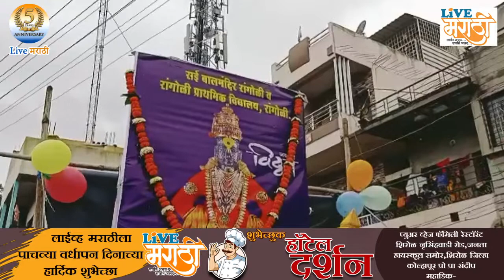आषाढीनिमित्त रांगोळी प्राथमिक विद्यालयाच्या विद्यार्थ्यांची दिंडी...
रांगोळी प्राथमिक विद्यालयाच्या विद्यार्थ्यांनी आषाढीनिमित्त गावातून दिंडी काढली.